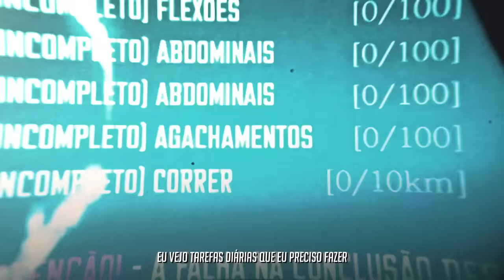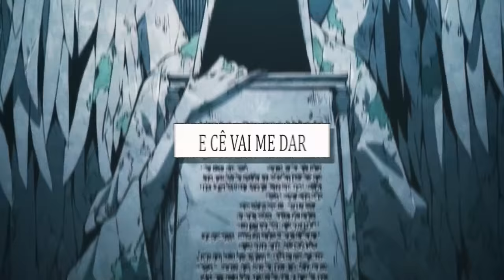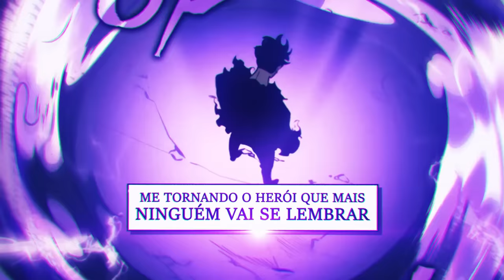♪ Sung Jin Woo | O Necromante | AniRap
▶ Mangá: Solo Leveling

🔼 Contato Profissional 🔽

🔼Créditos🔽

▶ Voz: AniRap
▶ Letra: AniRap, Ishida e Okabe
▶ Mixagem/Masterização: Teczin (@dennertec)
▶ Editor: @CemegaEDITs  , @Kuroshit e Rary
▶ Beatmaker: @Prod Hunter
▶ Thumb: @MSdaiki

🔼Tag🔽

♪ Akaza | O Lua Superior 3 | AniRap ( @Prod Hunter)